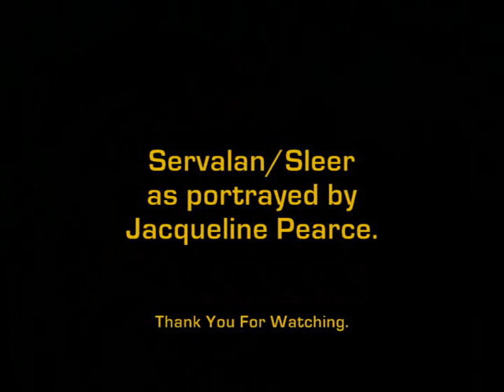Montage to Servalan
Created for "another" college assignment. The turn around on this was 12 hours shooting footage on a vide cam from TV (hence the poor quality) this included lifting the material from the 29 episodes that Servalan appears in. No time for reshoots. Another Thrushwood Production for Channel 42.